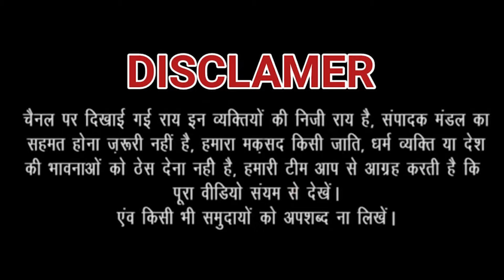Oppostion Protest on Budget: बजट के खिलाफ विपक्ष का प्रदर्शन | Rahul Gandhi | Congress | JANHITTIMES